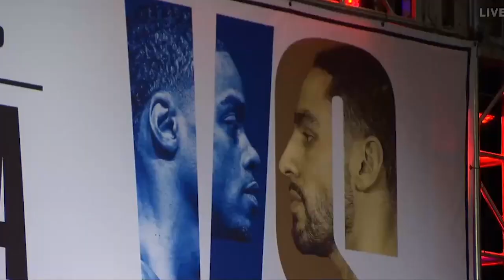Errol Spence Jr. back to 100%, Danny Garcia has something to prove | PRESS CONFERENCE | PBC ON FOX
Before Errol Spence Jr. and Danny Garcia fight for Spence’s Unified WBC/IBF Welterweight titles Saturday, listen to what the fighters and their trainers, Derrick James and Angel Garcia, had to say at today’s final press conference in Dallas, Texas.

Spence Jr. vs. Garcia, Saturday Dec 5, on FOX Sports Pay-Per-View. and watch on any screen!